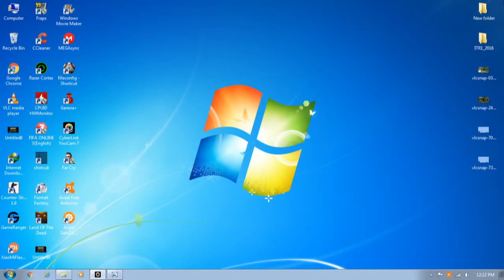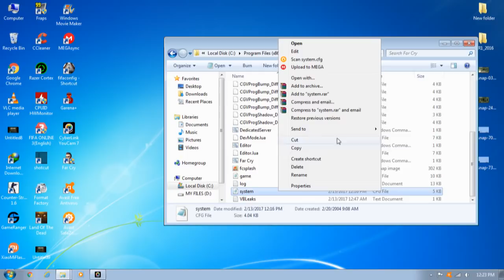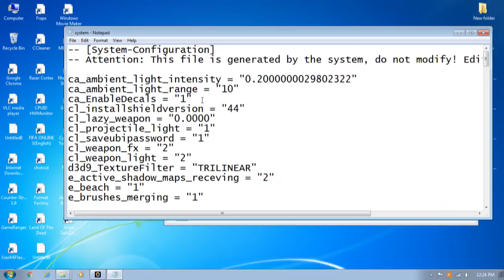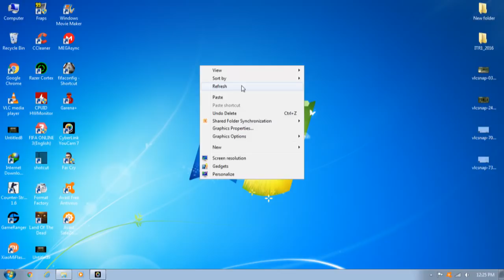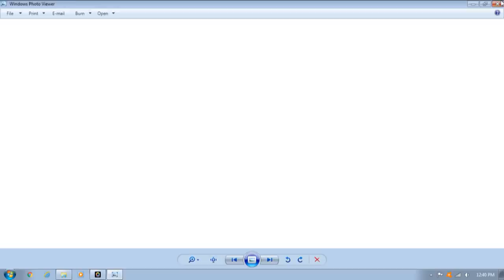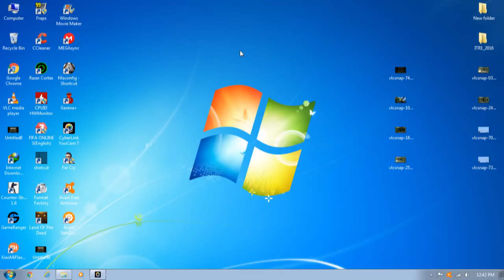Far Cry 1 -(2004)Graphics Problem 100% Full Solution and FIXED!! Without any downloads and Patches!!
Hello Everybody I am AustinEndO here and today im going to show you how to Fix The Graphics Problem on Far Cry 1 (2004). This Above solution is done without any downloads and Without any patches installed. So there is no need to download anything. just follow my lead and ur problem will be solved in minutes and it is very easy :)
I hope This Tutorial will Help You to Fix this problem. If this tutorial helped You please leave a like below and Subscribe to my channel For more upcomming Let's Play, Walkthroughs and Gaming Tutorials. i Forgot to mention that While saving the System File If u Get Any issues Like (Access Denied!) then Save the file to your desktop and then replace the System file of the desktop to the Far Cry Directory Accordingly. Just Cut and Replace the file.. :)
(I will be doing Gaming with my commentary but not now  but ill be doing it for sure in the later future)  :)
At last but not the least Thank You everybody soo much for watching. And i will be seeing u guys in my next video Take Care Everybody :)